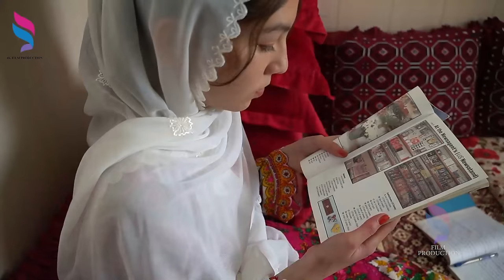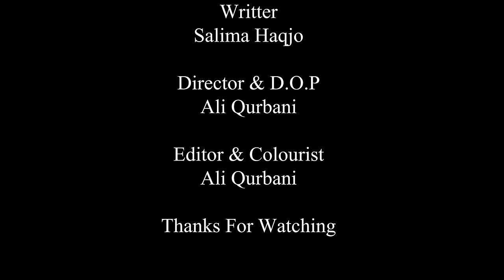فلم کوتاه هزارگی { لطیفه } New Short Film LATIFA 2024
How to increase subscription.
how to increase sub tier twitch.

Best view in tha Drama
Shorts Films Hazaragi
Tanda Zeyarat Vlog
new movie trailer 2023
new film
shorts video trailer
new Drama hazaragi
Afghani film
Hazaragi Drama 2023
film Hazaragi
Short film Hazaragi
hazaragi drama, new hazaragi drama 2020, New hazaragi drama, hazaragi